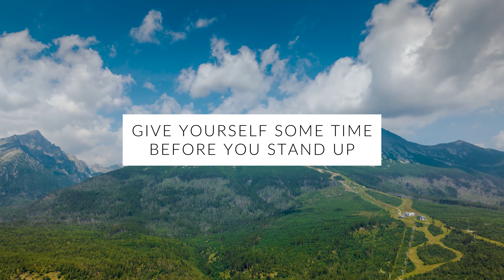WIM HOF Guided Breathing | 30 to 50 Breaths 5 Rounds Increasing Pace | Up to 3:30min